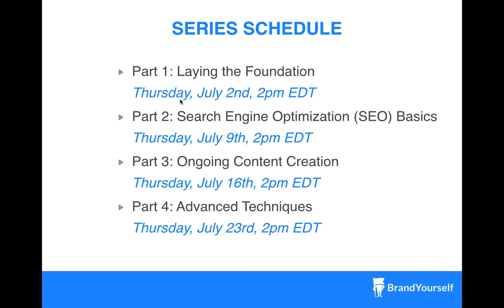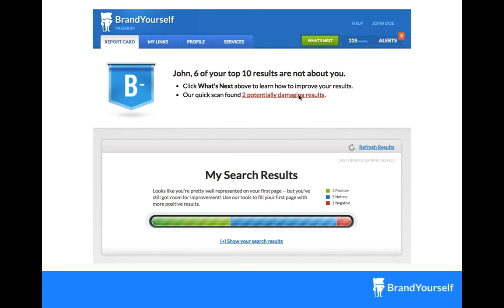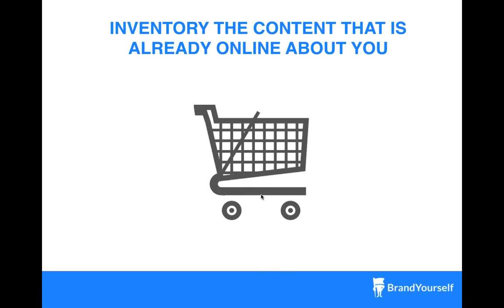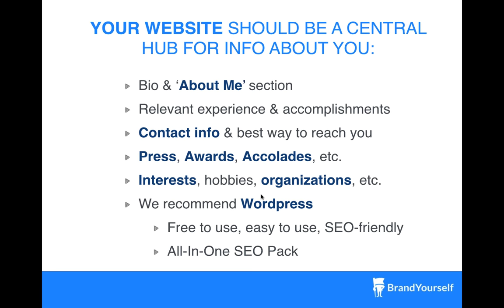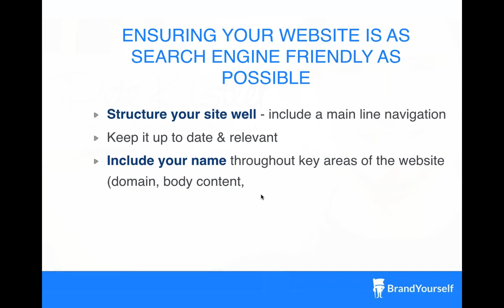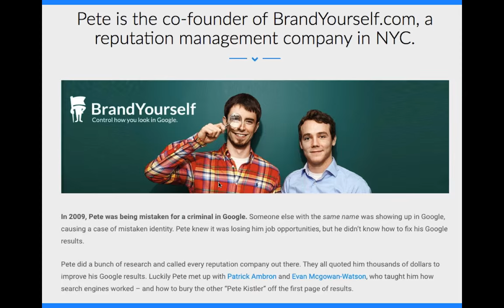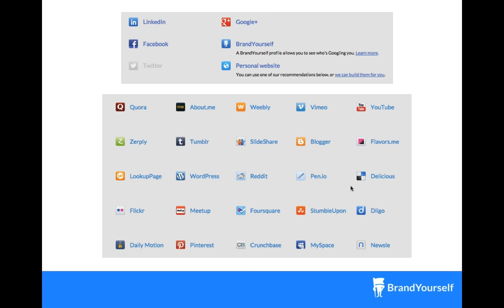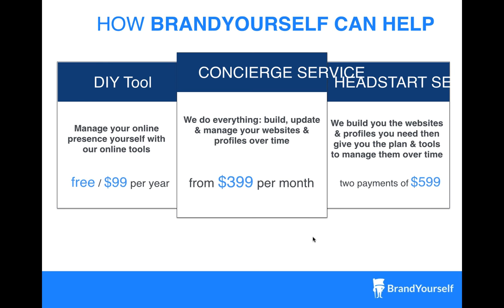BrandYourself Webinar Series Part 1: Laying the Foundation of Your Online Presence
The first session in the "Build an Online Presence that Search Engines Love" covers laying the foundation of your online presence.